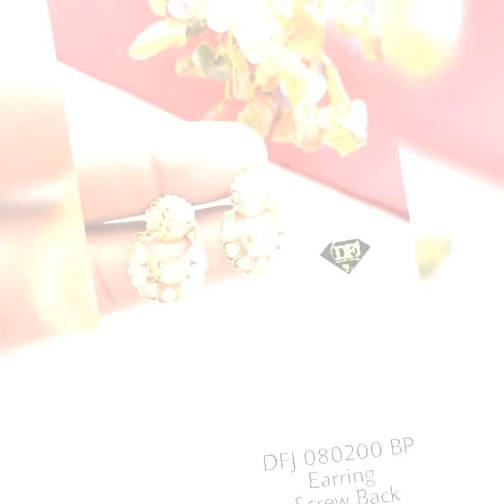Necklace Set | Earrings And Jhumka | Combo Set | Hair Accessories | Long Haram Set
Happy Shopping!
Regards,
SAAS Team